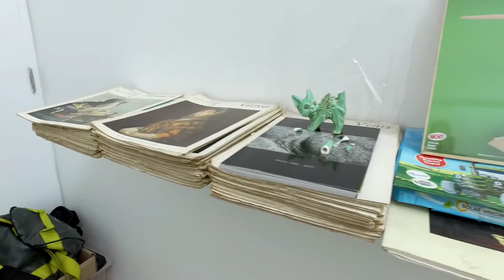Mocksim in Studio 3 by David Bickley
Filmmaker David Bickley visits Mocksim, in Studio 3, Uillinn, August 2019